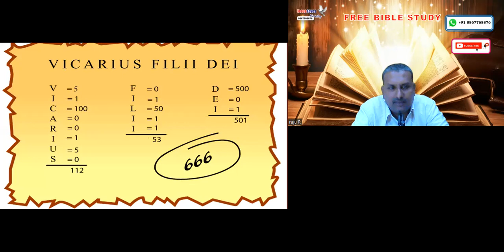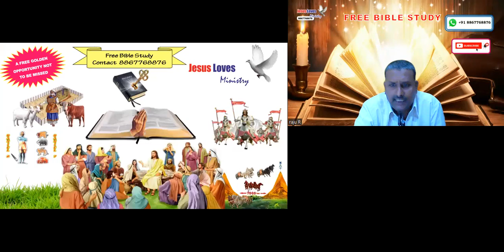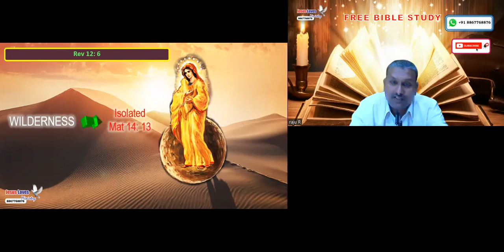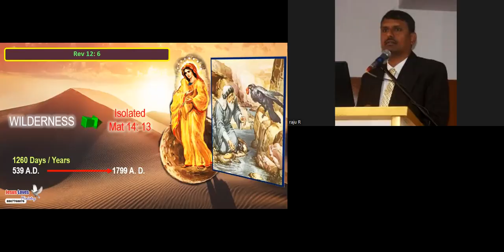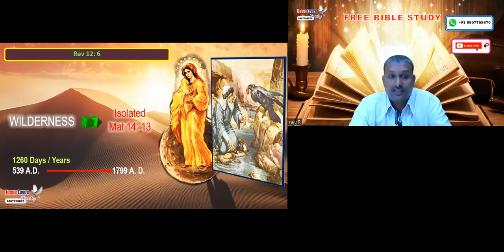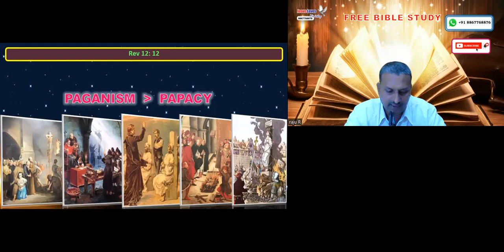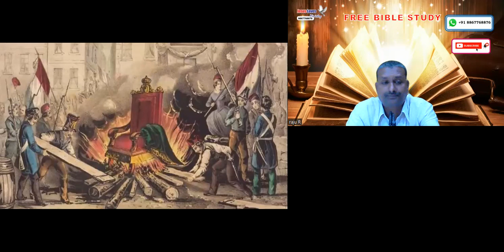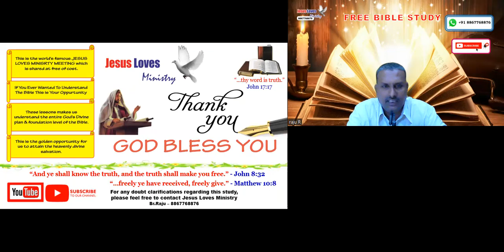Antichrist - 4 - Free English Bible Study Jesus Loves Ministry - Br Raju - 8867768876